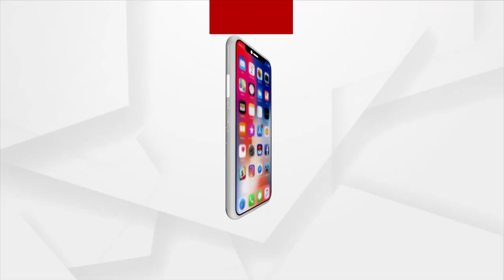Odisha Panchayat Elections: Candidates Unique way of Campaigning to attract voters in Balangir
Candidates Unique way of Campaigning to attract voters ahead of three-tier panchayat elections  in Balangir.